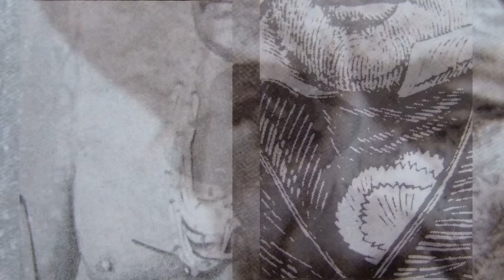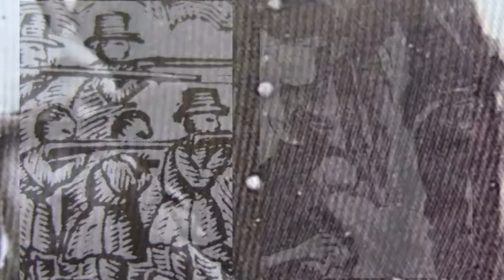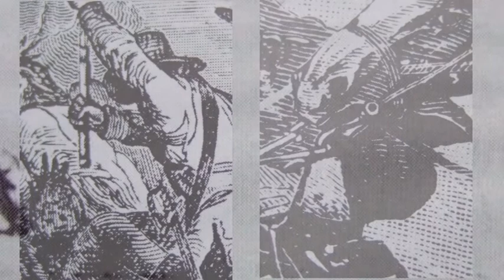"Hands Up"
Mark and Melani ((Fay of Slaughter) are back with another rocker.  Thanks for listening.